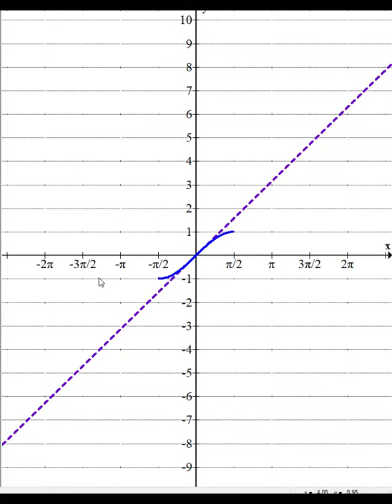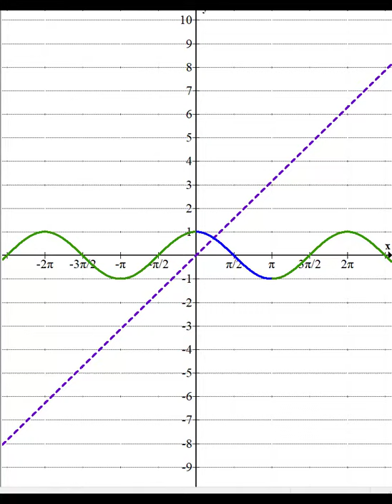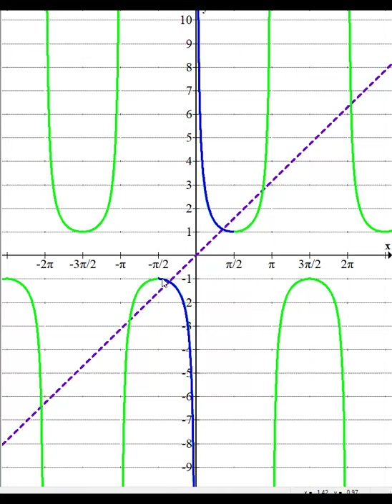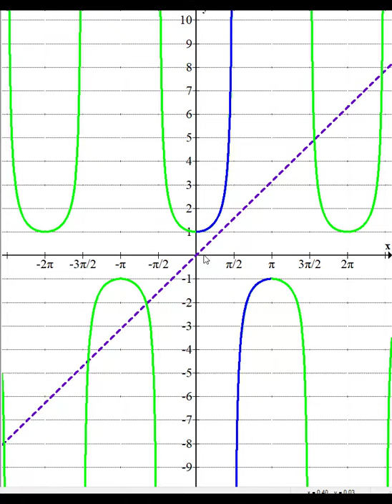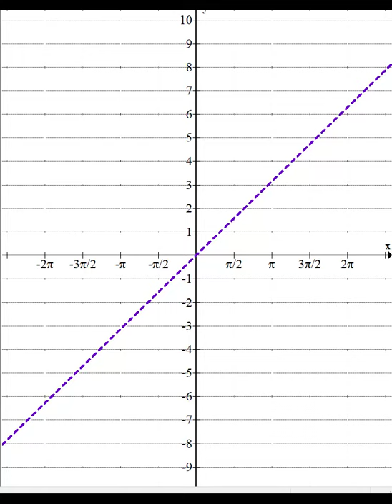6.8 Inverse Trigonometric Functions